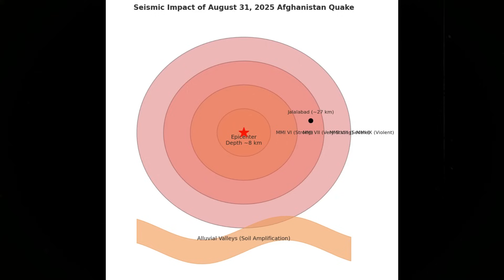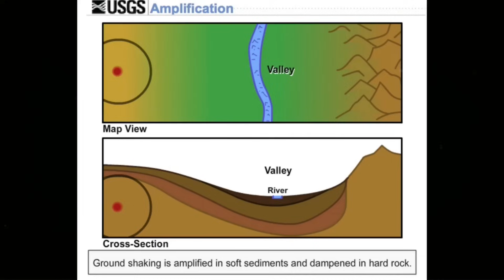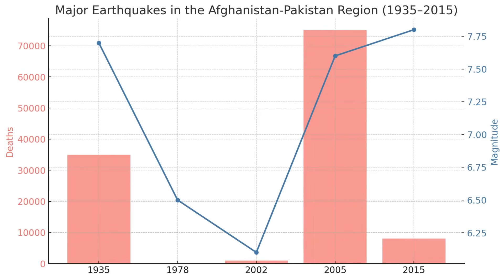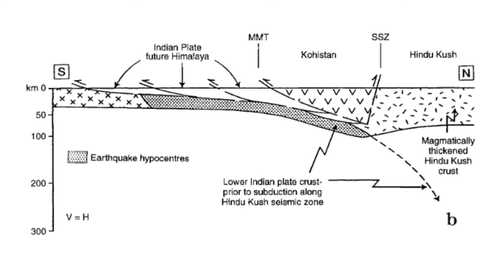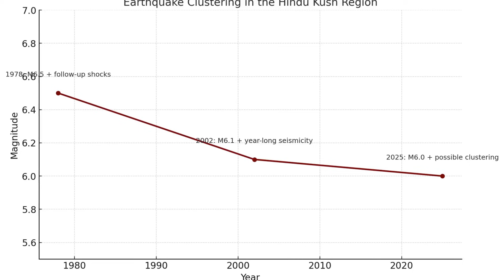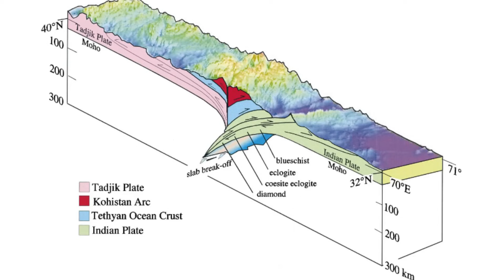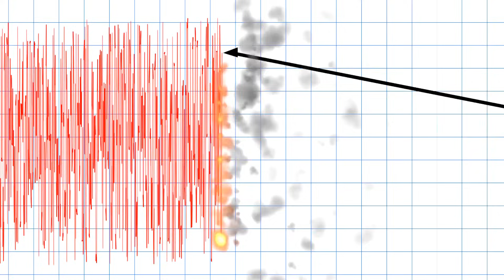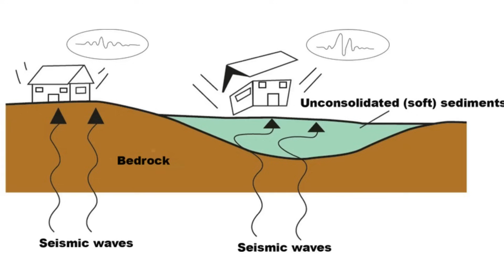M6.0 Quake in Afghanistan REVEALS a Geological Threat No One Saw Coming!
What happens when a tremor that the world might dismiss as moderate becomes a nation’s nightmare? How can a quake of magnitude six, a size that modern cities in other regions often withstand, level entire Afghan villages in seconds? Late on August thirty-first, eastern Afghanistan found the answers in the worst possible way. The earth heaved violently beneath the fertile valleys of Nangarhar and Kunar, and what unfolded was not just shaking ground but a chain of failures, fragile homes collapsing, families trapped in darkness, and communities cut off by landslides. This disaster was not only a matter of seismic force, but also of where and how that force struck, exposing the dangerous fault lines beneath the Hindu Kush and the vulnerabilities built upon them.
CHAPTERS
00:00:00 Opening Hook
00:00:49 The Event Details
00:01:34 Human Toll
00:02:14 Worst Circumstances
00:03:03 Geological Analysis
00:04:36 Aftershocks and Response
00:05:49 Scientific Questions
00:06:12 Tectonic Context
00:06:52 Historical Context
00:08:21 Future Threats
00:09:28 Stress Transfer
00:10:54 Earthquake Clustering
00:12:25 Major Fault Threats
00:14:25 Cascading Effects
00:15:40 Tectonic Inevitability
00:17:16 The Invisible Scars
00:18:30 Call to Action